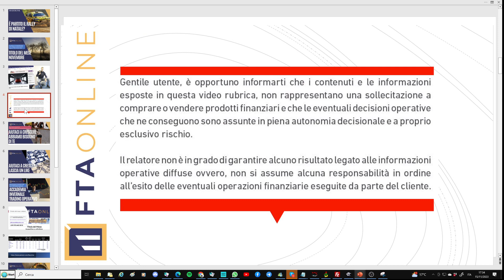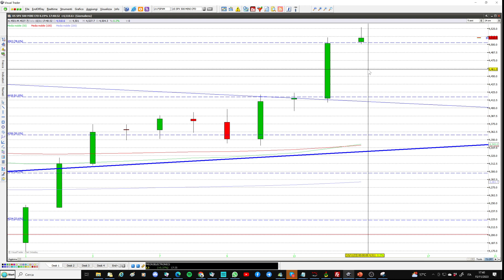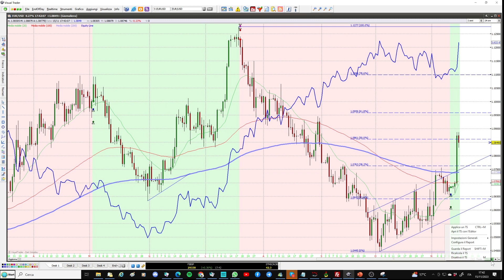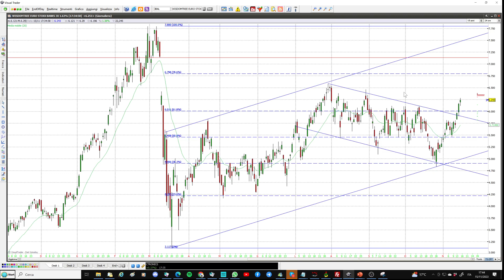Borse, è partito il rally di Natale?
Il dato sull'inflazione Usa di ieri ha dato la scusa ai mercati azionari per lanciarsi al di sopra di importanti resistenze. Dax, Ftse Mib e SP500 sembrano intenzionati a tornare sui massimi estivi, il Nasdaq 100, invece, li ha già raggiunti oggi e sta manifestando difficoltà nell'andare oltre. Come sempre sarà determinante l'andamento dell'euro dollaro per segnare la strada per le borse.